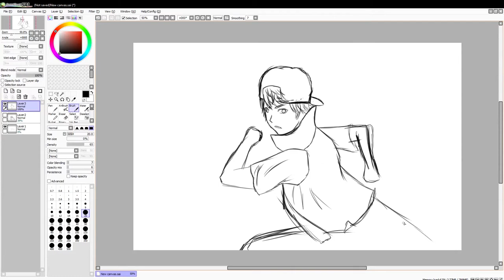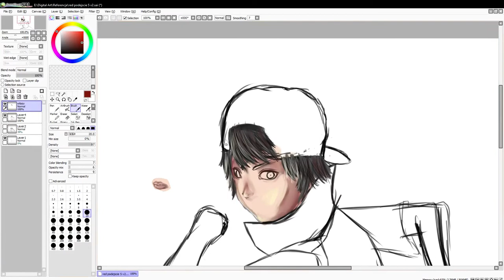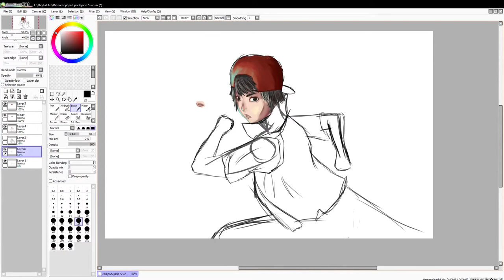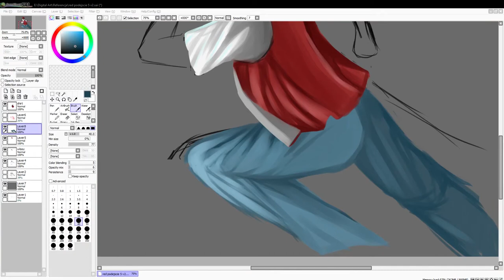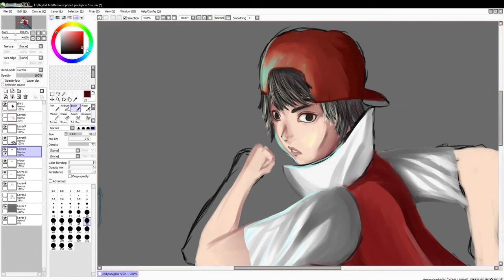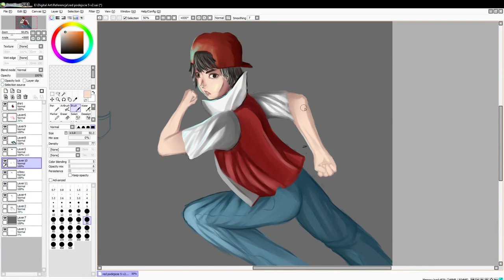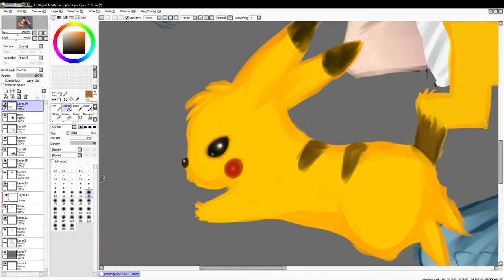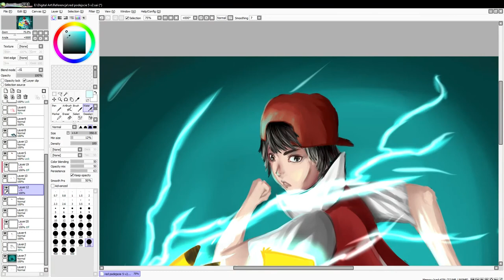[Speed Painting] Red from Pokemon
Yo, guys this is my speed painting video of my fav pokemon trainer Red ^^
I wanted to try some new techniques and paint more realisticly

If you like it, throw a comment, like or sub for more speed paintings